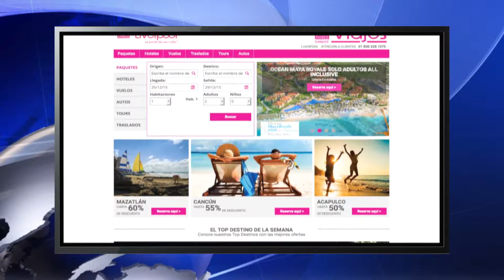SEMANARIO TURISTICO OK